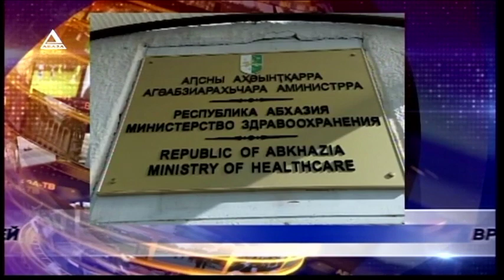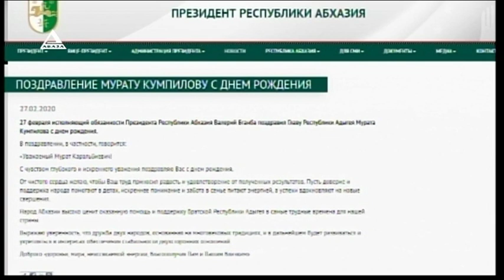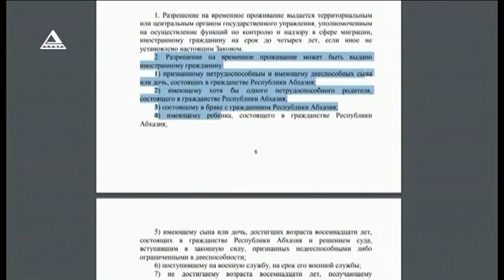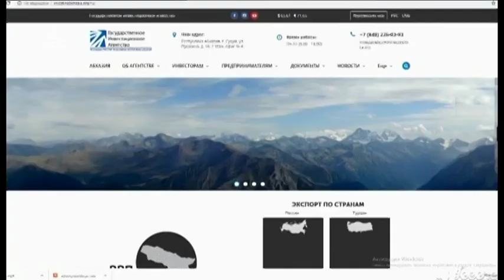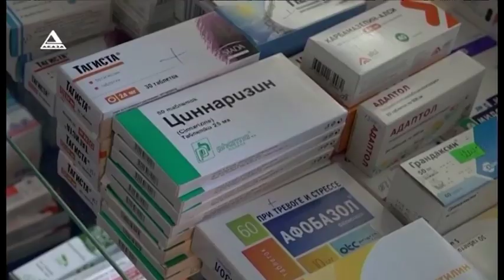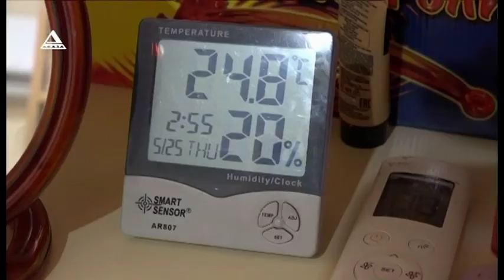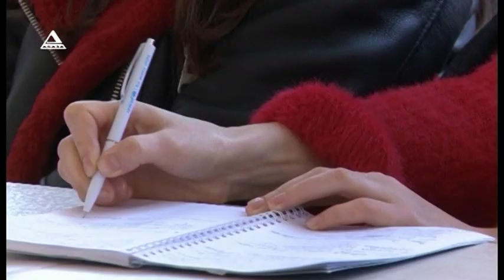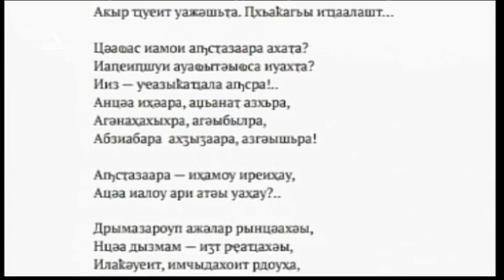"ВРЕМЯ НОВОСТЕЙ" от 27.02.2020